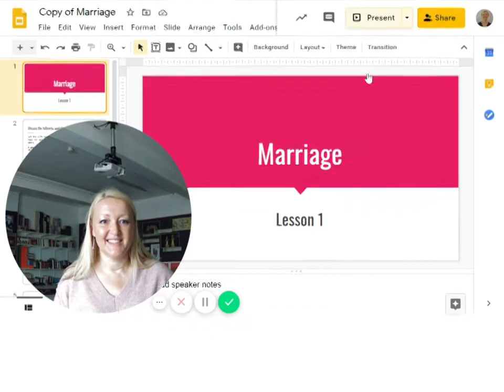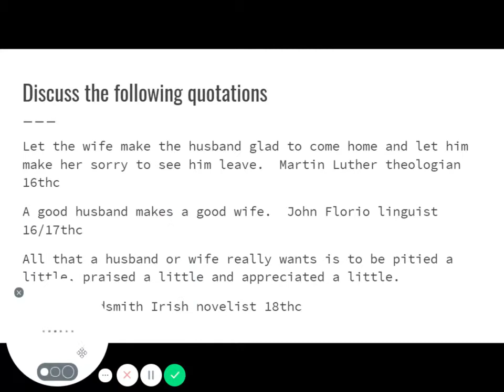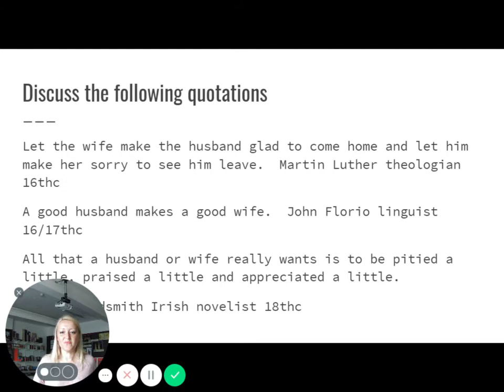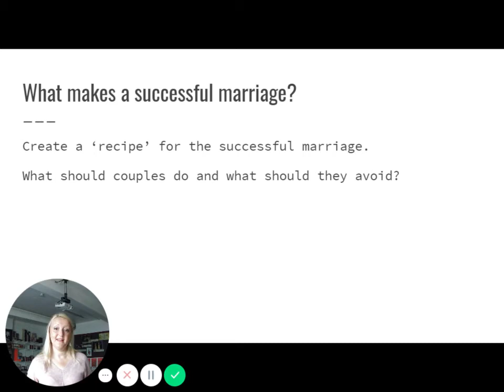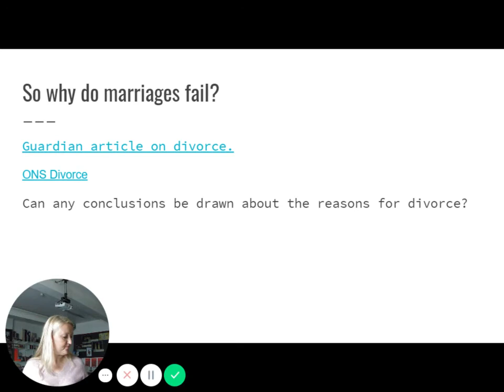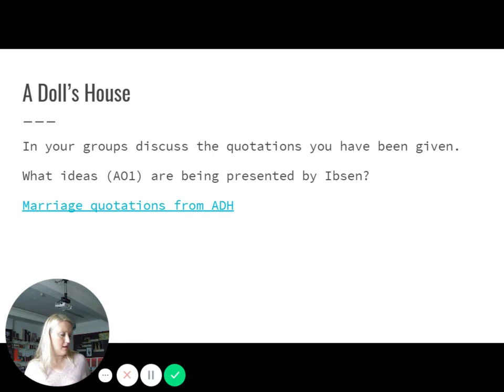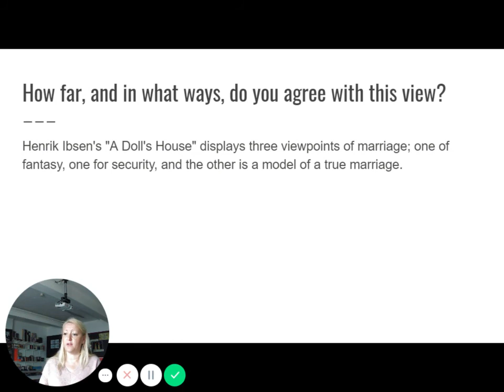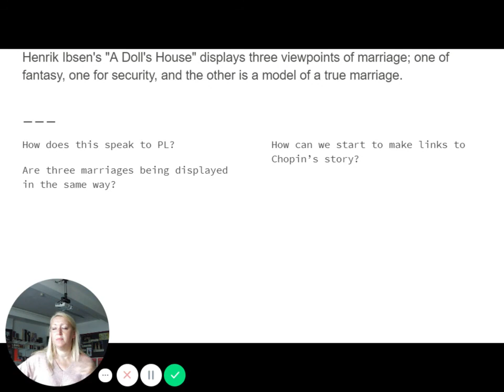Copy of Marriage Google Slides